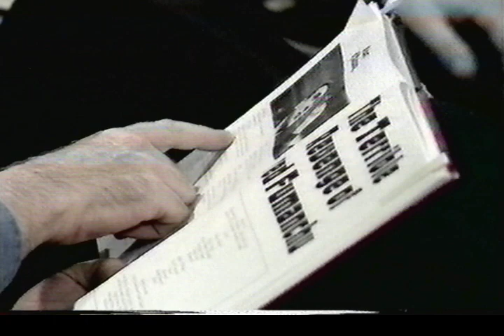Parkinson repeat 26/07/1980 Peter Sellers